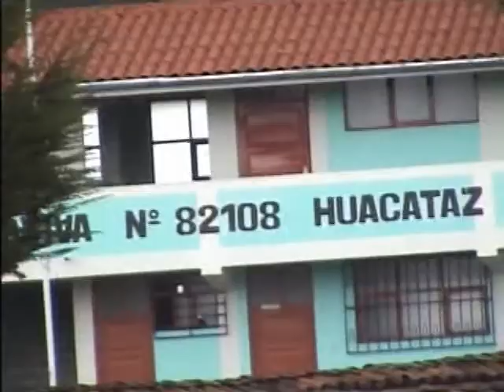los cantorcitos de huacataz - las aguas de carachugo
los ing, mineros dicen que nuestras truchas se han muerto por no saber nadar...